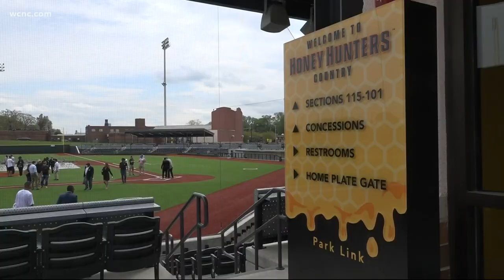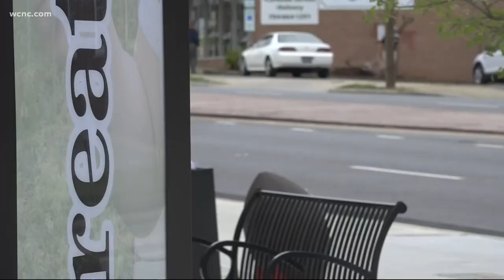Ribbon is cut on Gastonia Honey Hunters ballpark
Leaders from the City of Gastonia and the Gastonia Honey Hunters officially cut the ribbon on the new ballpark that will host the team’s games.

The FUSE Ballpark, which is part of the Franklin Urban Sports and Entertainment (FUSE) District development, will welcome fans for the Gastonia Honey Hunters Opening Day on May 27.

"I'm so excited about FUSE,” said Walker Reid, mayor of the City of Gastonia. “I'm excited about the Honey Hunters. I'm just excited all together about even the businesses around the venue what's going to take place here."

Reid described the new ballpark as the development that will spur change in the area around it. He said there are plans for apartments, a brewery, restaurants, and more.